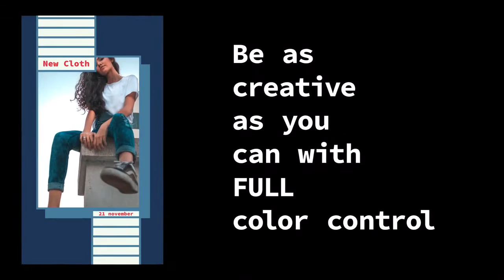Stories | Premiere Pro Templates - Motion Array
Item details Stories is a fresh Premiere Pro template that contains 15 eye-catching stories animations with modern design. They're so easy to use, simply edit the text, change the colors, drag, and drop in your new media and hit render. A neat way to enhance the look and feel of your social media posters, promotions, events and Instagram page in general. Impress your audience with this professionally designed and animated Premiere Pro template. Premiere CC 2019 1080x1920 (Vertical) No Plug-Ins Music Not Included: Hip-Hop Opener Can Be Downloaded Separately. Premiere CC 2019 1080x1920 (Vertical) No Plug-Ins

 Stories,tarazz,Premiere,CC,2019,1080x1920,(Vertical),No,Plug-Ins,Premiere,Pro,Templates